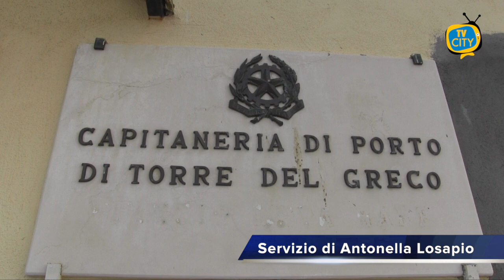Cambio al vertice nella Capitaneria di Porto di Torre del Greco - VIDEO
Cambio al vertice della capitaneria di porto di Torre del Greco. Venerdì mattina nel piazzale antistante il Circolo Nautico si è svolta la tradizionale cerimonia del passaggio di consegne tra il Capitano di Fregata Marco Patrick Mincio e il parigrado Vittorio Giovannone.

Il Comandante Mincio lascia il comando dopo due anni intensi per assumere il nuovo incarico presso il Reparto Piani e Operazioni del Comando Generale del Corpo delle Capitanerie di Porto.

Il neo Comandante proviene dal Reparto Pesca Marittima del Corpo delle Capitanerie di Porto, dove ha ricoperto incarichi a livello nazionale, europeo ed internazionale nel settore della pesca marittima professionale.

La cerimonia si è svolta alla presenza dell’Ammiraglio Ispettore Pietro Giuseppe Vella, Direttore Marittimo della Campania e Comandante del Porto di Napoli ed alla presenza del personale militare, nel rispetto delle vigenti disposizioni di legge in materia di covid – 19.